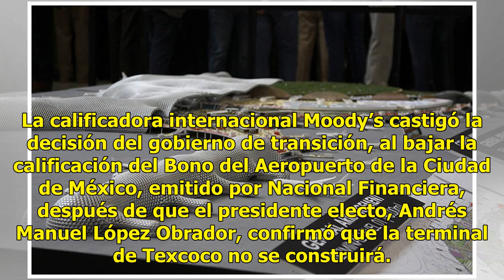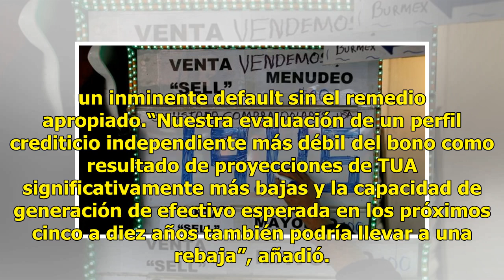Baja Moody’s calificación al bono del nuevo aeropuerto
La calificadora internacional Moody’s castigó la decisión del gobierno de transición, al bajar la calificación del Bono del Aeropuerto de la Ciudad de México, emitido por Nacional Financiera, después de que el presidente electo, Andrés Manuel López Obrador, confirmó que la terminal de Texcoco no se ...